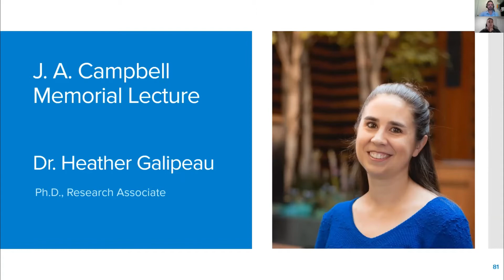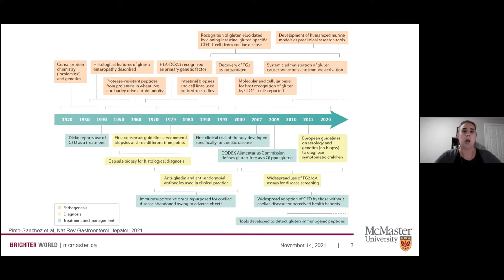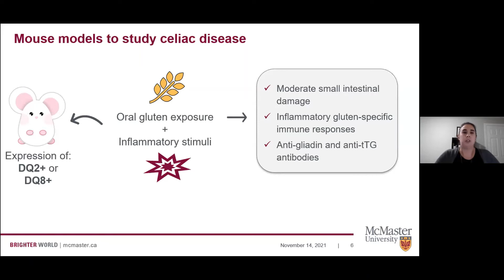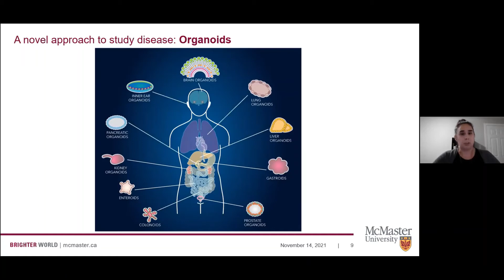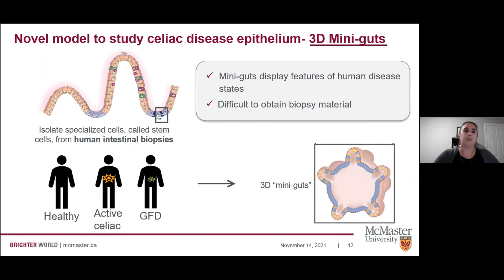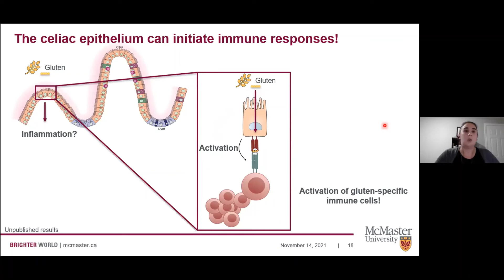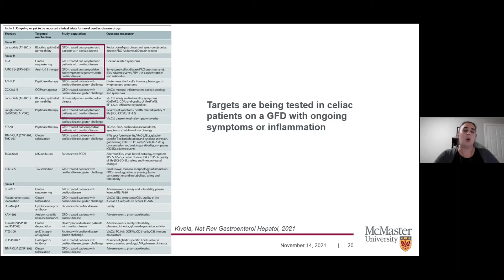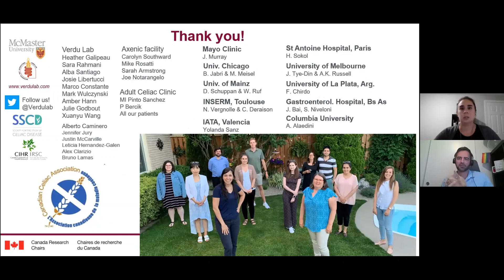2021 CCA Virtual Conference - Dr. Heather Galipeau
Gaps and Opportunities in Celiac Disease Research - presented by Dr. Heather Galipeau, Ph.D. at the 2021 CCA Virtual Conference on Sunday, November 14.

Learn about ongoing symptom management from the latest J. A. Campbell grant research including establishing organoids or "mini-guts," how these findings are translated from in vitro (cell culture) systems to the clinic, and future clinical trials that are planned with the celiac clinic.